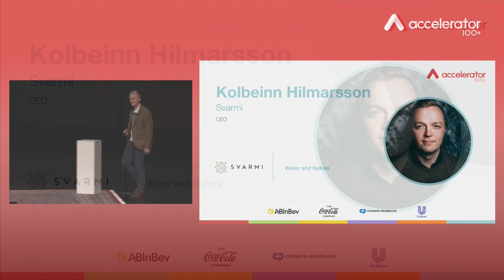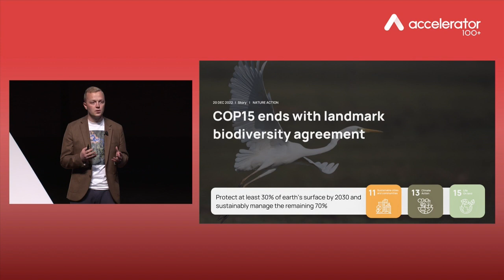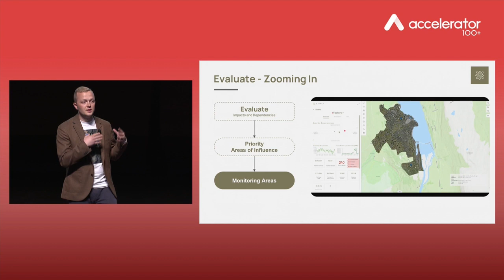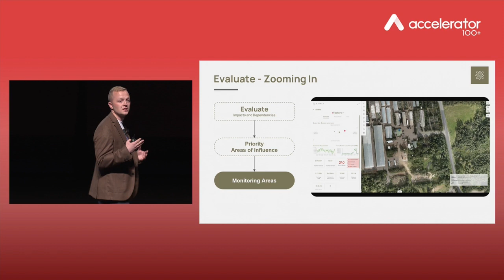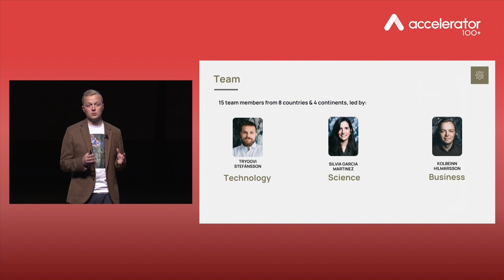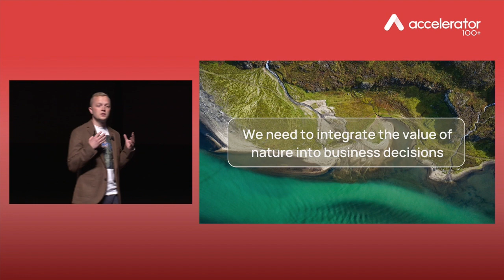Svarmi - Demo Day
Svarmi helps organizations gain a deeper understanding of nature-based risks and opportunities to mitigate risks, align processes to nature frameworks, and capture value.

With the 100+ Accelerator, Svarmi will implement the Taskforce on Nature-Related Financial Disclosures Framework to identify 246 areas in which AB InBev is influencing nature to convert information on natural capital and business footprint into business risks and opportunities.

Discover more about our startup Svarmi in this inspiring Demo Day pitch!